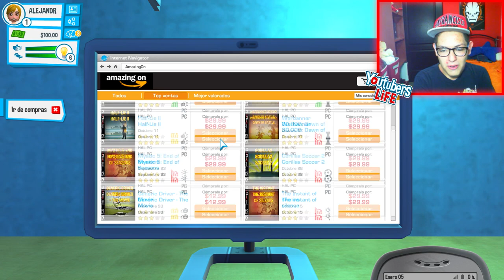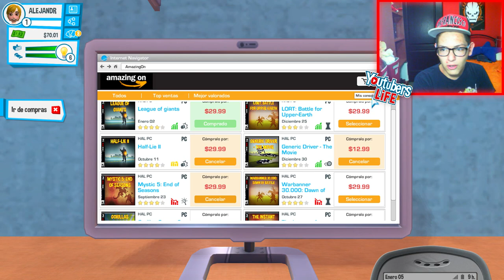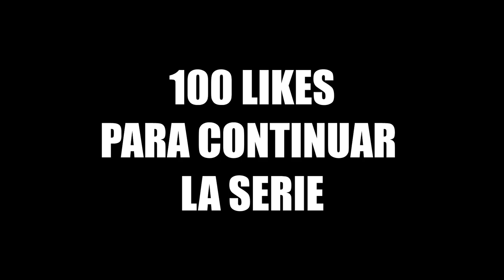BIENVENIDO A MI VIDA... ESTO ES LO QUE HAGO TODOS LOS DIAS!! - YOUTUBERS LIFE